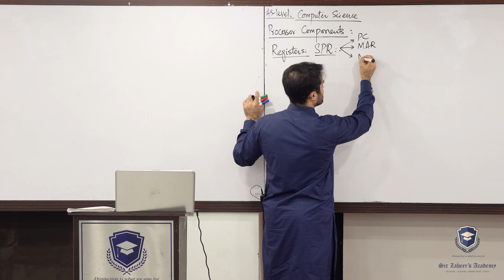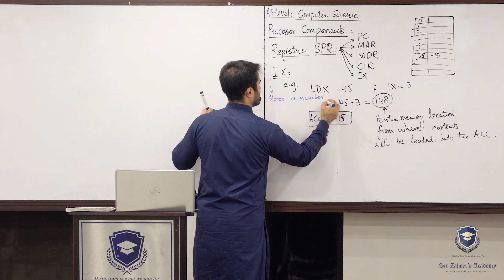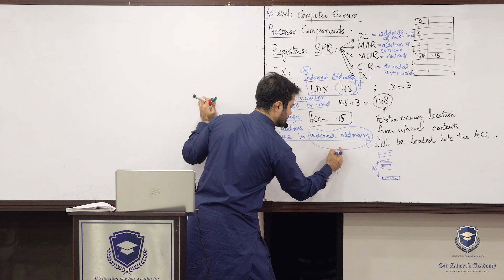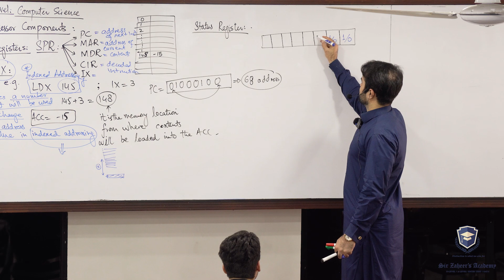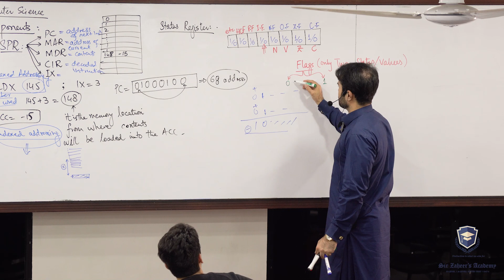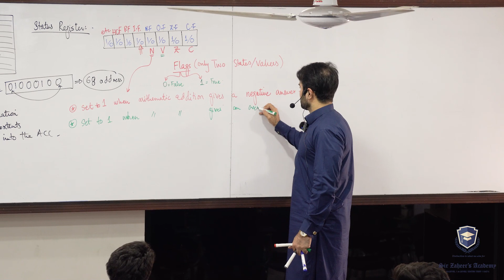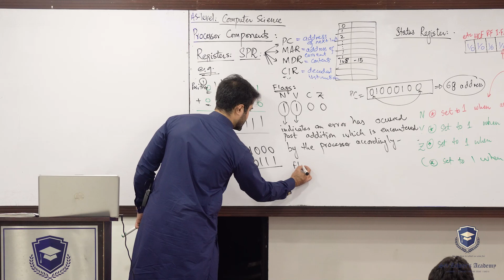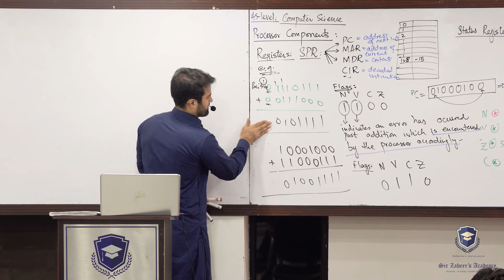As-Level (9618) | Computer Science | Processor Components | Registers